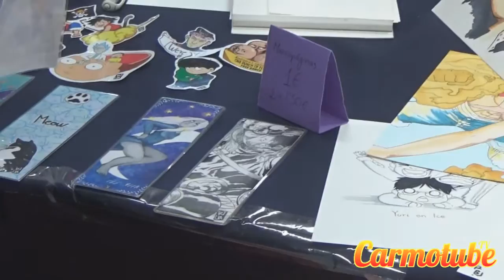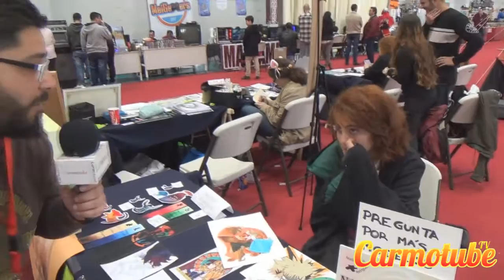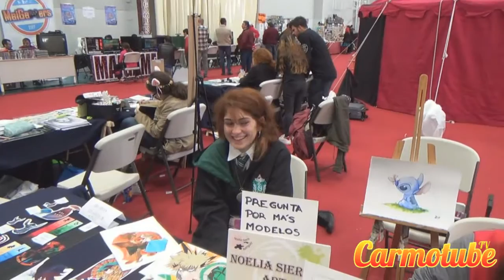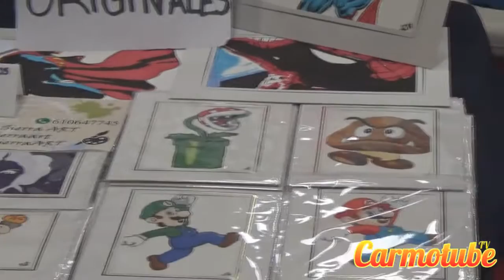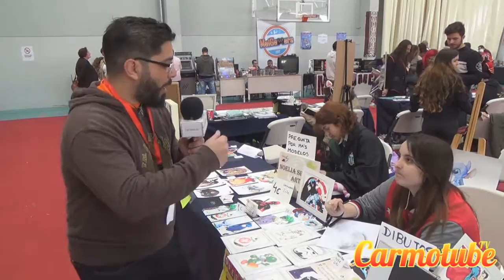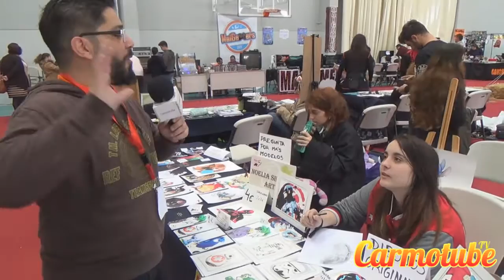Zona de Dibujantes - 4ª Feria del Cómic y VideoJuegos "Los Alcores"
César Hermosín, Presidente de la Asociación "Gente Inkieta" nos muestra la 4ª Feria del Cómic y VideoJuegos "Los Alcores", celebrada los días 25 y 26 de marzo en el Pabellón Antonio García de Mairena del Alcor.
Organizan: Gente Inkieta, Excmo. Ayuntamiento de Mairena del Alcor, Ayuntamiento de El Viso del Alcor con a colaboración de Diputación de Sevilla.